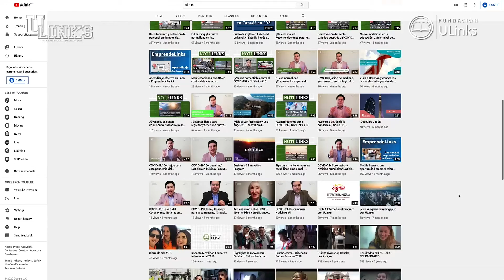Tercer vacuna contra COVID-19 en camino - NotiLinks 49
Se ha dado a conocer que Rusia tiene su tercer vacuna contra el covid-19 en camino. Quédate en este NotiLinks #49 y entérate de todas las novedades.